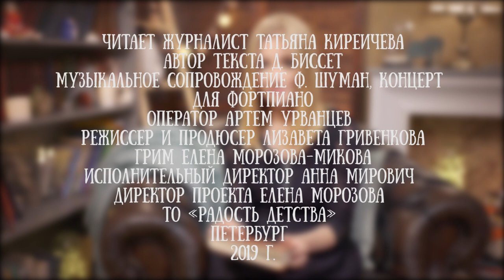Татьяна Киреичева читает сказку "Жук Философ и другие" Дональда Биссета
Татьяна Киреичева - журналист.